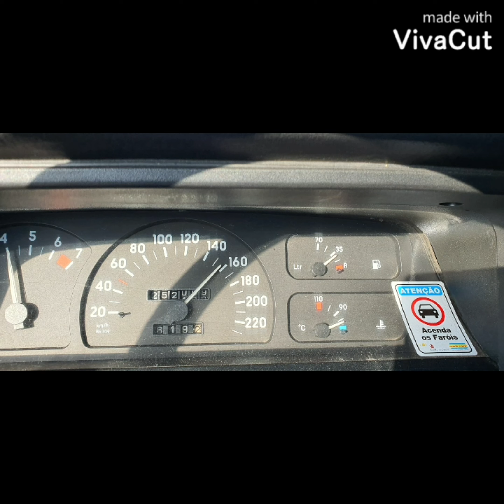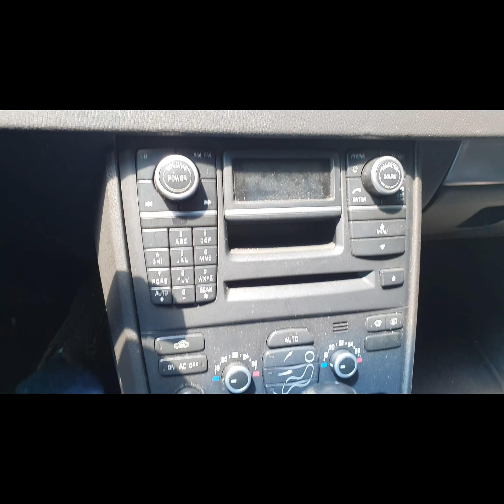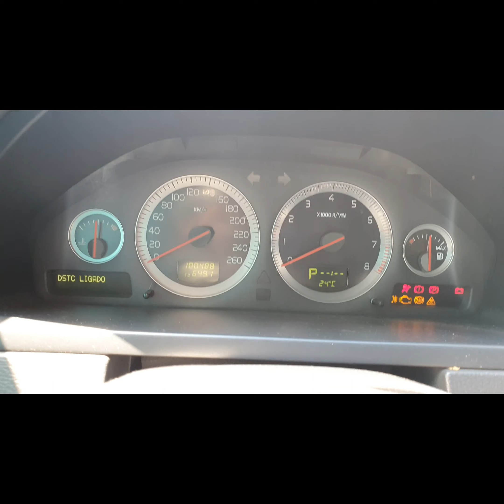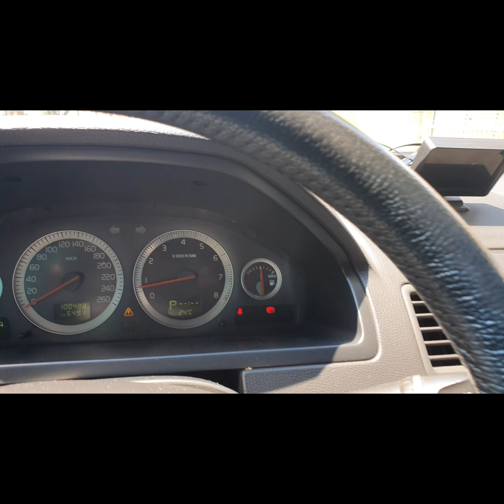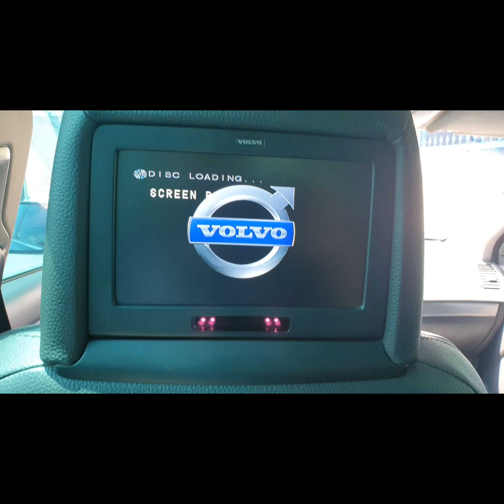Volvo XC 90 2011 3.2 AWD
Volvo XC90

Ano 2011

Motor 3.2 AWD V6

238 HP